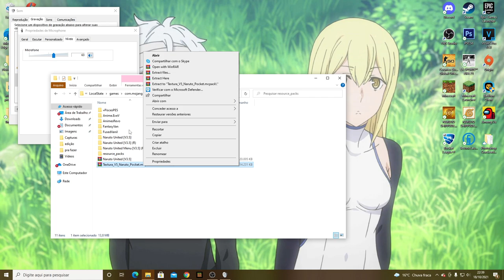COMO ENTRAR NO SERVIDOR DA REDE DARK MCPE! O MELHOR SERVIDOR DE NARUTO PARA MINECRAFT PE/BEDROCK!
Recentemente muitas pessoas vem me perguntando como entrar no servidor da Rede Dark MCPE. E isso é bem simples e eu vou ensinar no vídeo de hoje.

O servidor da Rede Dark, é um servidor de Naruto Block c para Minecraft Pocket Edition e Bedrock. É um dos melhores servidores e o mais famoso, então é um serve bem legal e você não pode deixar de jogar ele. Por isso eu vou ensinar como jogar na Rede Dark.

Xbox live:YTCrazyy1007
Fortnite: YTCrazyy007
Roblox: YTCrazyy1007

🎧 Microfone: BM800
🎬 Editor: Sony Vegas Pro 17
🎥Progama de gravação: Obs studio

Fonte: 650W
16Gb ram: Hyperx
1Tera de memória
2 Cooler